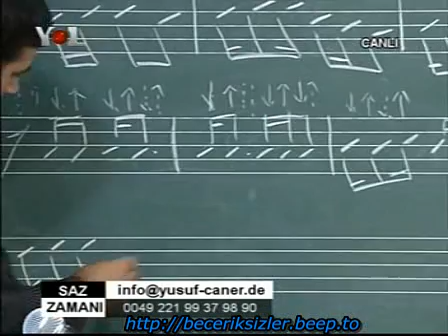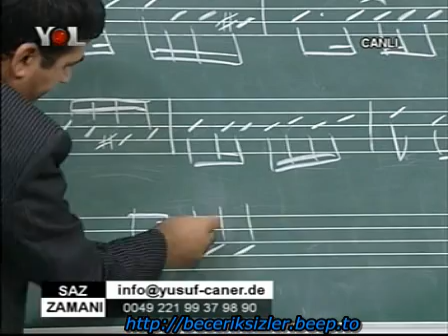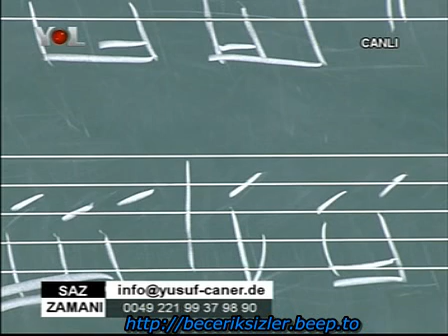{Yusuf Caner} Saz Zamani Yigidim aslanim Bölüm 5 5